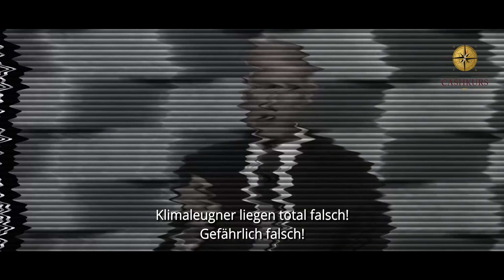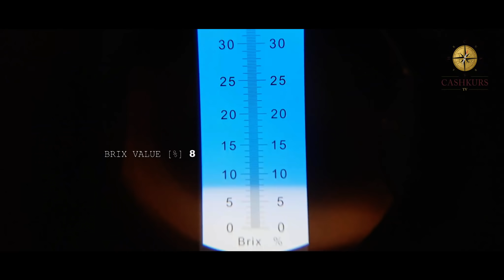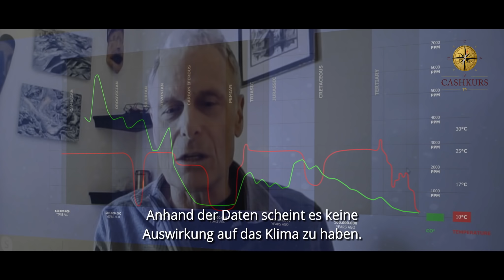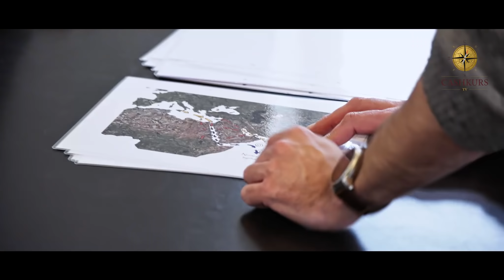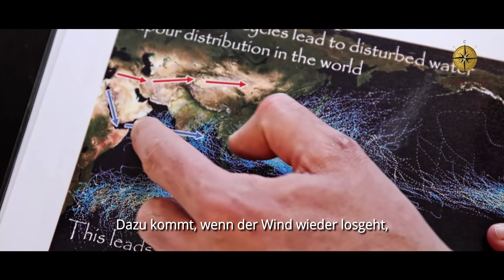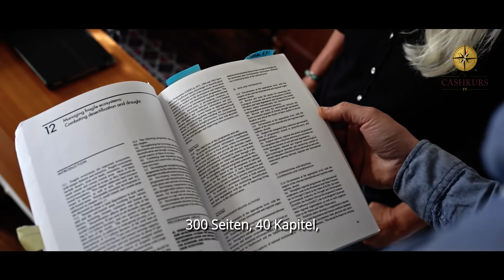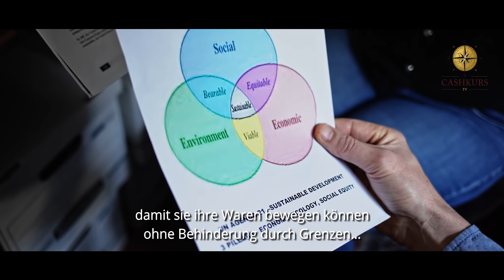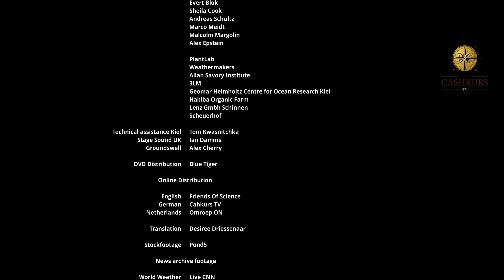Cashkurs präsentiert: RETURN TO EDEN - Ein Film von Marijn Poels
Der unabhängige und mehrfach preisgekrönte Dokumentarfilmer Marijn Poels präsentiert mit seinem neuesten Dokumentarfilm "Return To Eden - Alles dreht sich um die Heimkehr -" den letzten Teil seiner Trilogie. Wir freuen uns, den Film auf unserem Kanal exklusiv im deutschsprachigen Raum zur Verfügung stellen zu dürfen!

Hier geht es zum ebenfalls exklusiv im deutschsprachigen Raum erhältlichen zweiten Teil, in dem auch Dirk Müller zu Wort kam